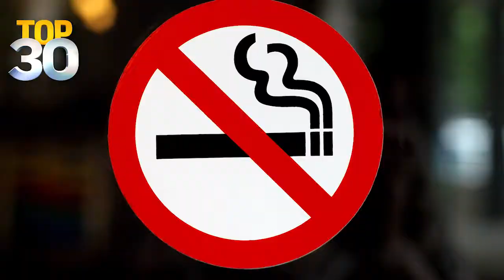Top 30: Preventing the Hangover: A Fox 35 Report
Has someone finally made a pill that prevent a nasty hangover? This question and more will be answered in today's Need to Know with Fox 35's Danielle Knox.